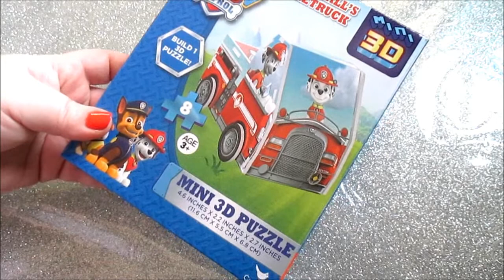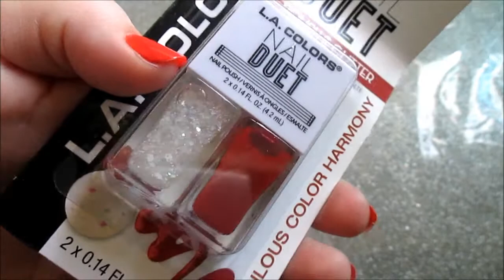Dollar Tree Haul!! -NEW OMBRE CANDLES & NAIL POLISH!!- (July2017)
Recent DollarTree Hauls:
July2017: